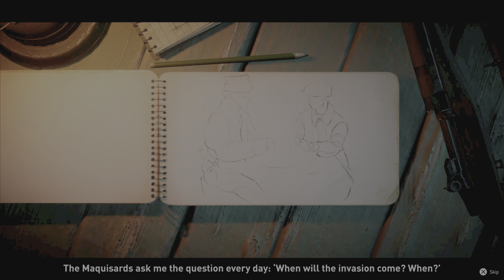It's a MASSIVE map... // pt.23 // Classified: France '44 // ELITE difficulty